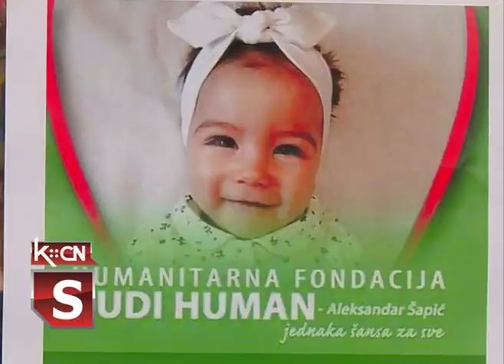Kukujevci za Minju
Pružiti pomoć čoveku u nevolji jedno je od najvećih i najhumanijih ljudskih dela. Time su bili vođeni meštani Kukujevaca kada su pokrenuli ideju o organizaciji Humanitarnog bazara za Minju. Akcija je uspešno sprovedena i tom prilikom prikupljeno je više od tristo hiljada dinara